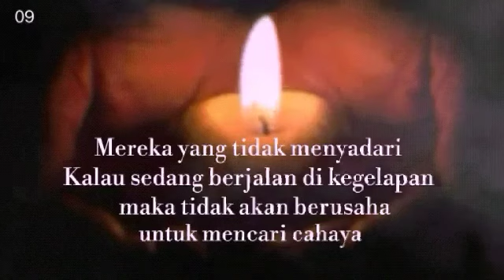Quotes cahaya dalam kegelapan